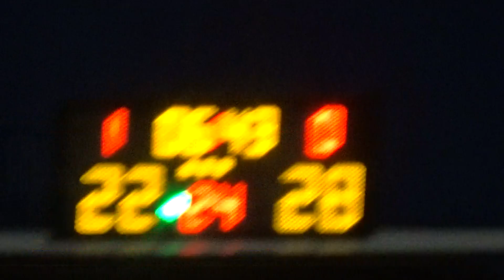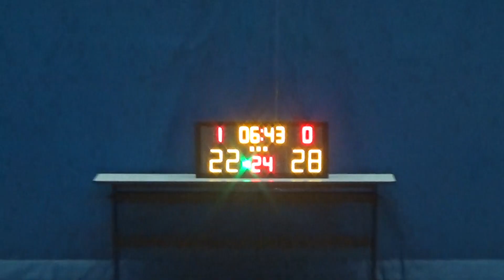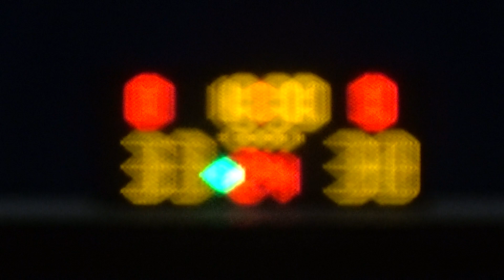20180517 宏毅體育會 VS PLATINUM 3rd Quarter